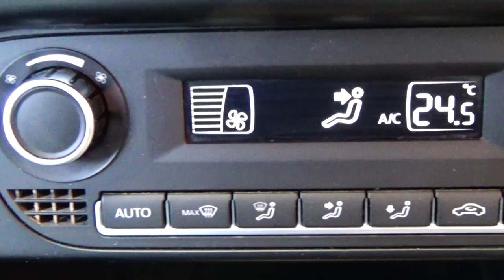Volkswagen / Vento / 2019 - 6774